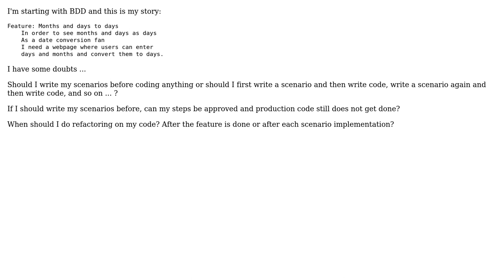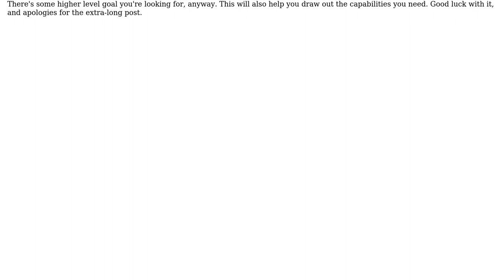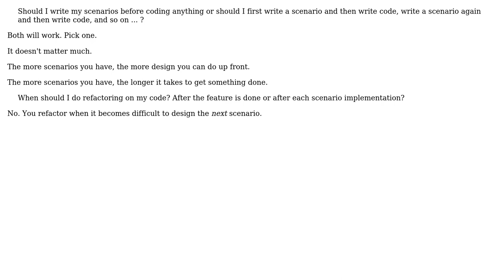Software Engineering: BDD: Getting started (3 Solutions!!)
Software Engineering: BDD: Getting started

With thanks & praise to God, and with thanks to the many people who have made this project possible! | Content (except music & images) licensed under CC BY-SA | Music | Images & others | With thanks to user thom user Steven A. Lowe user S.Lott user Lunivore user B? and the Stack Exchange Network Trademarks are property of their respective owners. You are responsible for your own actions.